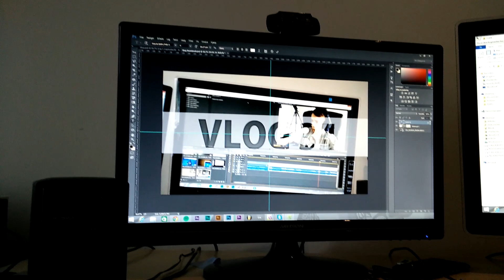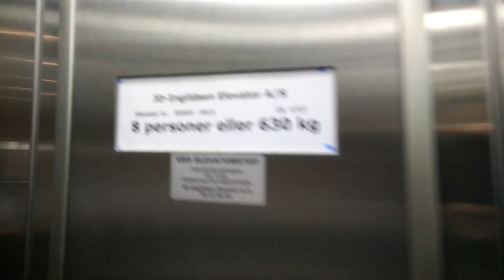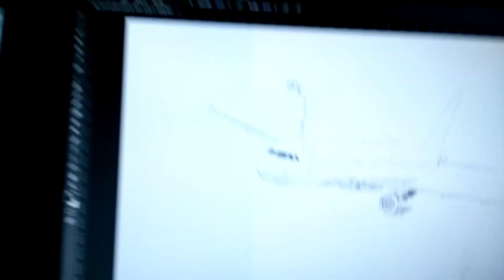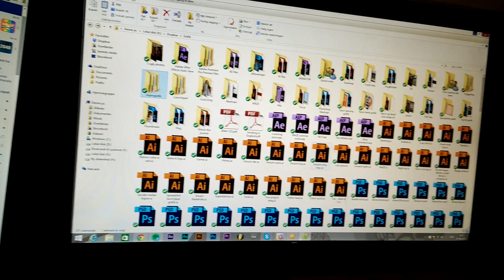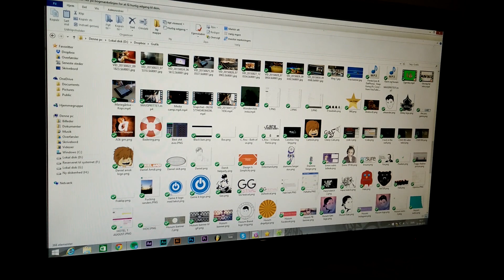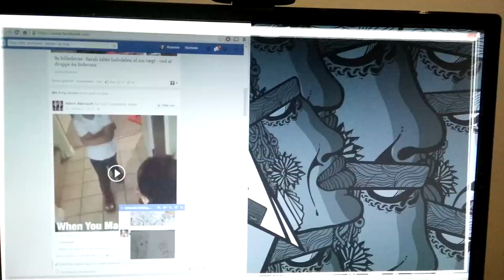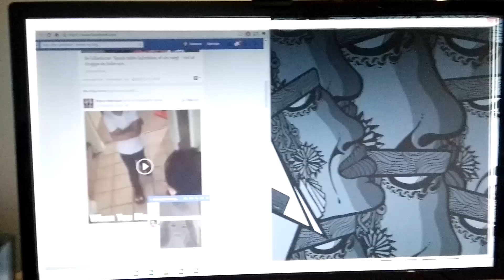MAXSPRITTET | Vlog | 36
► Hvad kunne i tænke jer at se? Skriv det i kommentarene :D

► Vlogging kamera - OnePlus telefon
     Kamera - Black magic pocket cinema camera